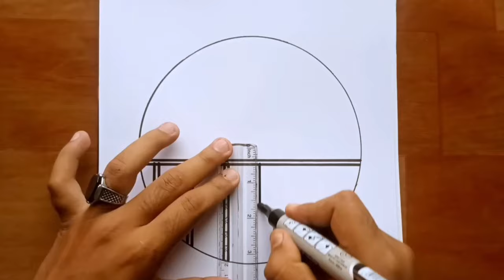Easy 8 circle scenery drawing ideas pencil drawing in a easy drawing step by step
Pencil drawing in a easy drawing

Pencil drawing in a circle - easy drawing scenery
very easy drawing / circle drawing ideas/drawing picture easy/pencil drawing in a beautiful /beautiful scenery drawing /pencil drawing scenery /

*Drawing paper
*2B/10B art line pencil
*Eraser

ashr.aful496